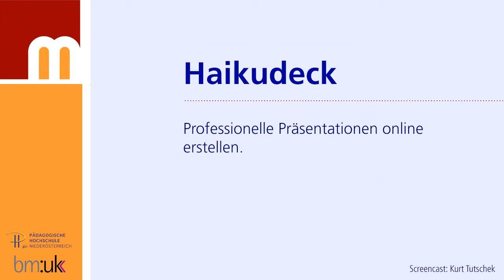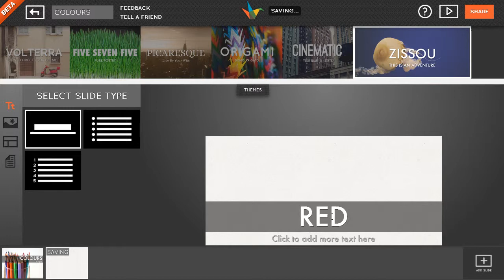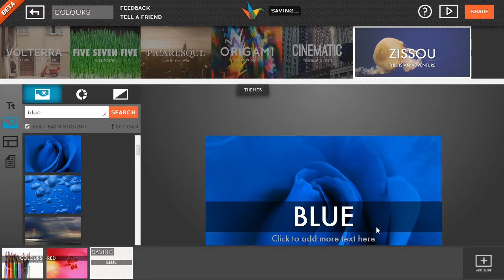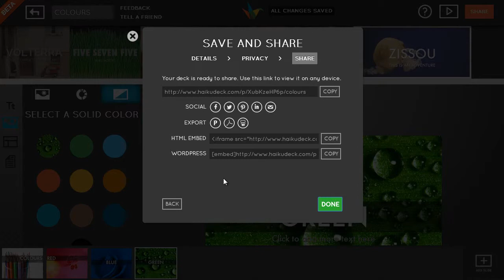HAIKUDECK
Professionelle Präsentationen online erstellen.